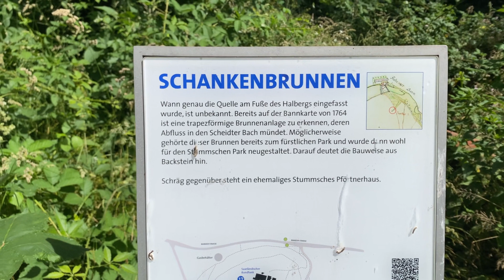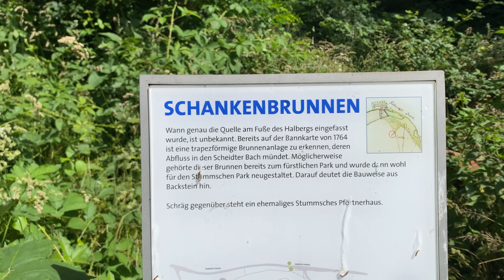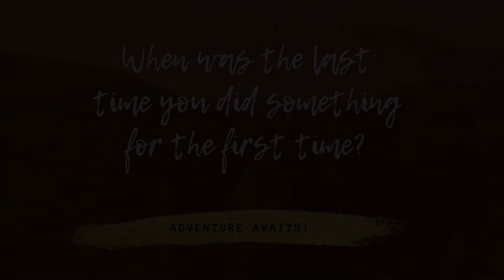REALTALK! Ab wann ist DEIN Abenteuer ein ABENTEUER | ThommyPicardillio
Wie im Video versprochen findet Ihr hier den Song "How About No" meiner Band GODSLAVE:

Hier geht es um alle meine Abenteuer, begleitet mich bei der Erkundung von LostPlaces, Kanalisationen, auf meinen Trekkingtouren, beim Bushcraften, bei Survival Selbstversuchen oder auf meinen Reisen in ferne Länder.

▬  𝗦𝗽𝗲𝗻𝗱𝗲𝗻 ▬▬▬▬▬▬▬▬▬▬▬▬▬▬

🫶  Du möchtest mir eine kleine Spende für meine "Abenteuer Spardose" zukommen lassen? Ich freue mich über jegliche Art der Unterstützung meiner Projekte.

▬  𝗠𝗲𝗶𝗻 𝗘𝗾𝘂𝗶𝗽𝗺𝗲𝗻𝘁 ▬▬▬▬▬▬▬▬▬▬▬

➡️ MESSER/SÄGEN/ÄXTE

🟢 Condor Terrasaur
🟢 Mora Companion
🟢 Finnenmesser Helle
🟢 Frost Cutlery Crystal Lake Skinner
🟢 Victorinox Recruit
🟢 MilTec Mini One Hand
🟢 Herbertz Multitool
🟢 Falci Roncola
🟢 Deejo Earth
🟢 Deejo Gürteltasche
🟢 MilTec Klappsäge
🟢 Beil Ochsenkopf

➡️ RUCKSÄCKE/HIPBAGS

🟢 Rucksack groß (TT Raid Pack MK3)
🟢 Rucksack klein (Highlander Trail)
🟢 Rucksack LostPlace (MilTec Assault Pack)
🟢 Rucksack LostPlace (5.11 FastTec 26L)
🟢 HipBag Helikon-Tex Possum Woodland
🟢 HipBag TT Modular

🟢 Esbit Faltkocher
🟢 Feuerstahl (MilTec)
🟢 MFH Spirituskocher
🟢 Campingaz Gaskocher
🟢 Alu Kochgeschirr Ultralight
🟢 BW Trinkflasche mit Nierenbecher
🟢 Wildo Faltbecher
🟢 Trinkflasche 1L (Nalgene)
🟢 Trinkflasche 1,5L (Nalgene)
🟢 Wasserfilter (Grayl)

➡️ BEKLEIDUNG

🟢 Schuhe Meinl (Arizona)
🟢 Schuhe Jack Wolfskin Woodland
🟢 MFH Sandalen (geile Uschis)
🟢 Crocs Slate Grey
🟢 Lange Hose RC Nordwand Pro
🟢 Lange Hose Pinewood Caribou Extrem
🟢 Lange Hose Helikon-Tex Pilgrim
🟢 Lange Hose Teesar
🟢 Kurze Hose Pinewood Finnveden
🟢 Kurze Hose Defcon 5
🟢 Kurze Hose Helikon-Tex CPU
🟢 Kurze Hose Brandit
🟢 Helikon-Tex Rogue Hoodie
🟢 Helikon-Tex Alpha Hoodie
🟢 Pullover BW
🟢 Combat Shirt Assault
🟢 Pinewood Fleece
🟢 Helikon-Tex Cap
🟢 Condor Cap
🟢 Helikon-Tex Cloves
🟢 MFH Handschuhe
🟢 Mechanix Handschuhe
🟢 Wathose (heißer Herbert)

➡️ SCHLAFEN

🟢 Hängematte (Amazonas Ultralight)
🟢 BW Biwaksack Carinthia
🟢 Iso Matte (Klymit Static V)
🟢 BW Iso Matte

➡️ KAMERA UND TECHNIK

🟢 Kamera (Canon MK50 Mark II)
🟢 ActionCam (GoPro 12)
🟢 ActionCam (GoPro 9)
🟢 GoPro Zubehör